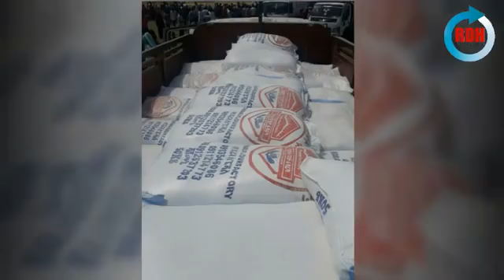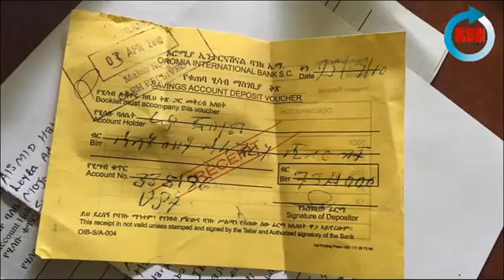Radiyo danadi haqa odu guya kalera 2018